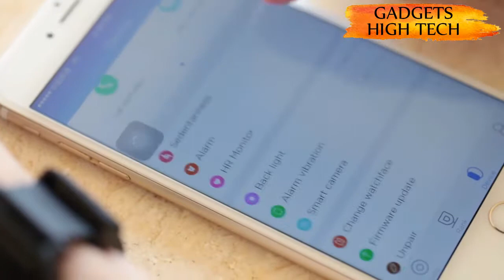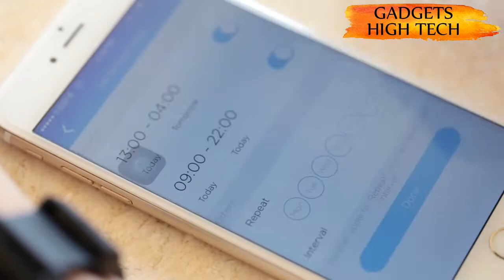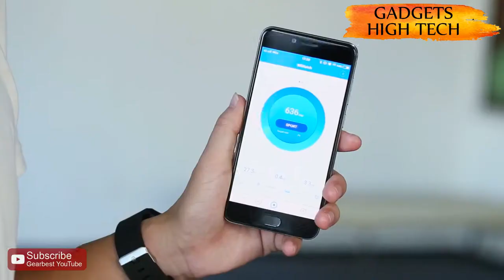TOP 5: Best Smartwatch 2018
5►Original Xiaomi Huami AMAZFIT Smartwatch